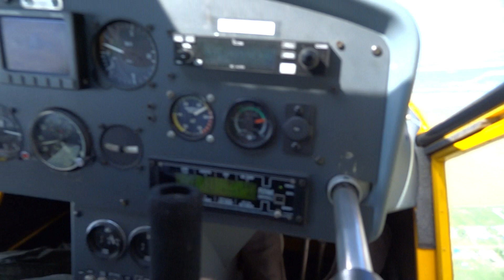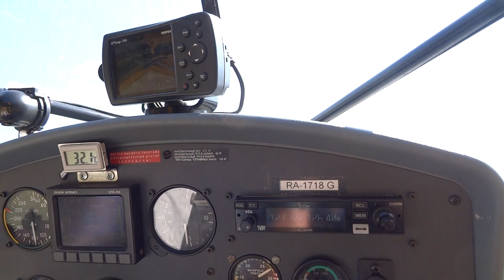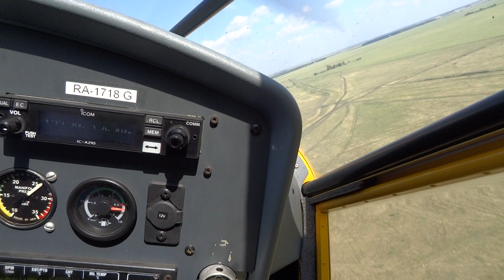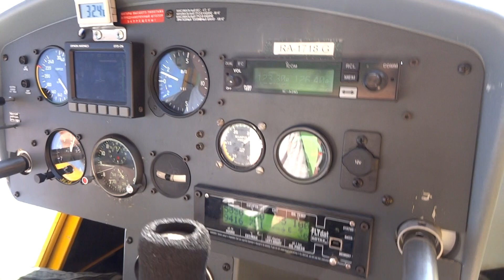Аэродром Калачёво, г.Омск.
Оригинальное предложение руки и сердца. Оля увидела эту надпись с высоты 300 метров. Спасибо друзьям и организаторам за яркие незабываемые впечатления.